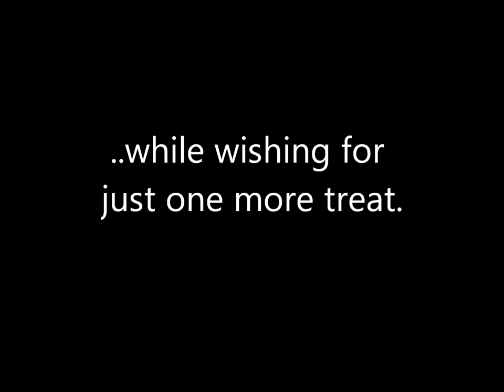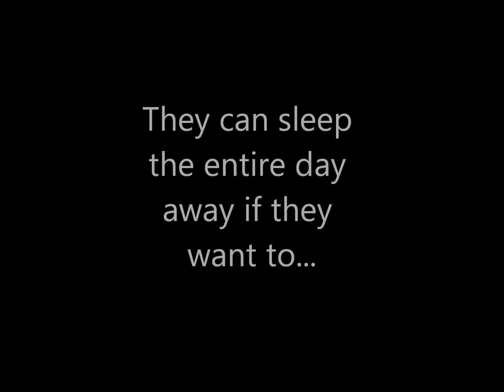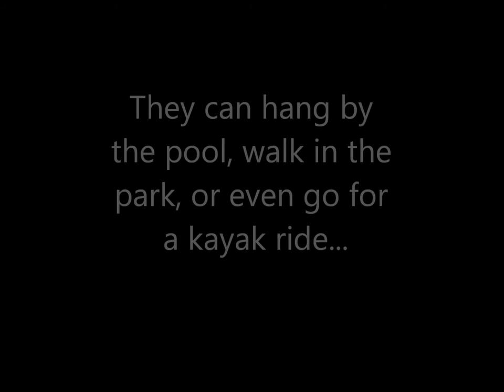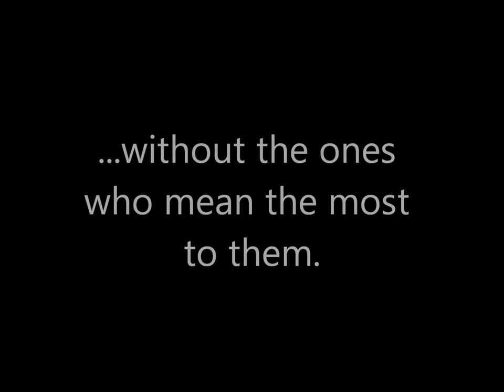Pug Depression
Gweedo the pug gets depressed...